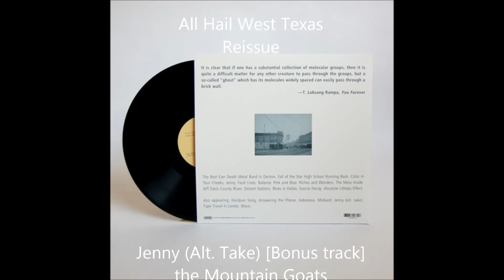Jenny [Alternate Take] - All Hail West Texas Reissue - the Mountain Goats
Jenny (Alt. Take) [Bonus Track]
the Mountain Goats
All Hail West Texas: Reissue

all hail!